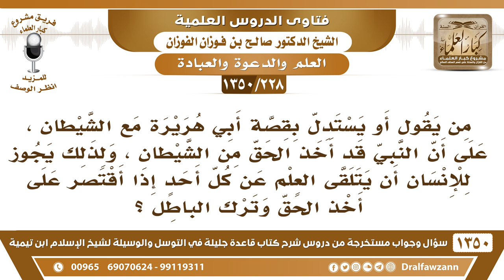[228 /1350] هل يستدل بقصة أبي هريرة مع الشيطان بجواز تلقي العلم عن كل أحد وأخذ الحق منه؟صالح الفوزان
[228 /1350] السؤال: من يقول أو يستدل بقصة أبي هريرة مع الشيطان ، على أن النبي قد أخذ الحق من الشيطان ، ولذلك يجوز للإنسان أن يتلقى العلم عن كل أحدٍ إذا أقتصر على أخذ الحق وترك الباطل ؟
 الجواب: أبو هريرة ما أخذ هذا عن الشيطان، إنما أخذ هذا عن الرسول ﷺ، قال: «صَدقكَ وَهُو كَذوبٌ»، أبو هريرة أخذ هذا عن الرسول، ما أخذها عن الشيطان.
للاشتراك في قناة الشيخ صالح الفوزان
أسئلة وأجوبة من شرح قاعدة جليلة ( 1350 ) مقطع

للاستفسار والإقتراحات والدعم
رئيس الفريق
لمشروع كبار العلماء